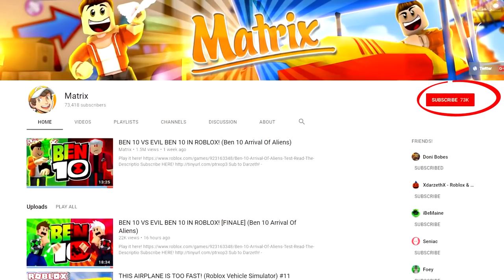TROLLING PEOPLE WITH THE TOW TRUCK! (Roblox Vehicle Simulator) #21